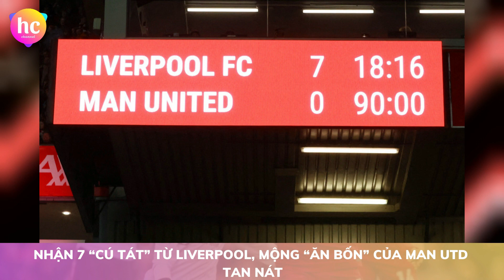Nhận 7 “cú tát” từ Liverpool, mộng “ăn bốn” của Man Utd tan nát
Giữa lúc đang tràn trề cơ hội giành cú ăn bốn, Man United đã phải nhận "7 cái tát" từ Liverpool, đội bóng cũng từng suýt 'ăn bốn' ở mùa giải trước.